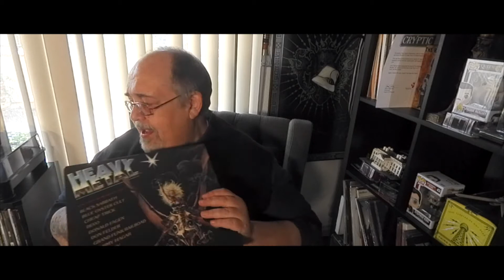Albums That Changed Our Lives - Heavy Metal Soundtrack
Every once in a while an album comes along that just changes us.  An album that is one of our go-to pleasures.  An album that helps shape our musical taste.  This week, Ace and Sean talk about a album that has great influenced both of their lives.  We are talking about the iconic soundtrack to the animated masterpiece, Heavy Metal.  Check it out!

Ace - the Music Man is the manager of Thin Lizzy, Uriah Heep and others and has extensive experience in the music business, tour management, business management and merchandising, and one of the biggest music fans you'll find. Tune in for some valuable insights and the hard core low down.